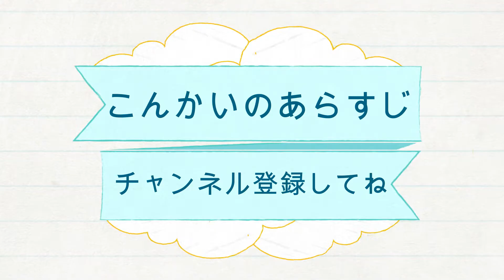ギャルだらけのゾンビゲーム『スクールガール ゾンビハンター #5』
爆笑ゾンビゲーム実況！『スクールガール ゾンビハンター』

小指さえぶつけなければ良い1年で終われた